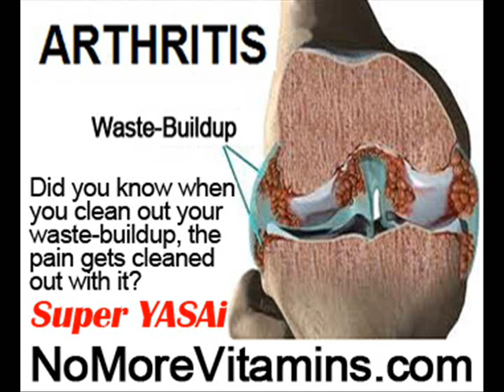Best Pain Relief For Rheumatoid Arthritis by NoMoreVitamins com